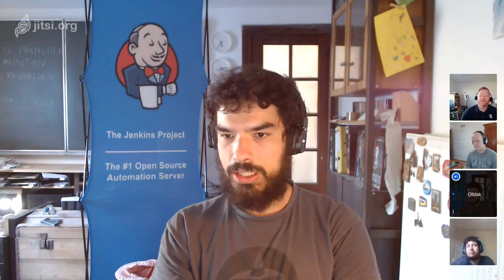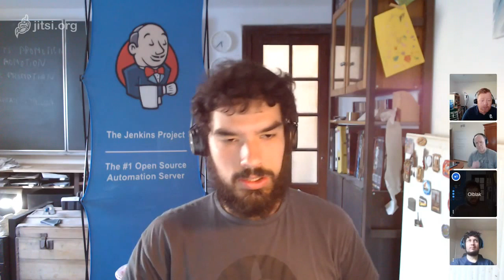INFRA Weekly Meeting 2020 05 05